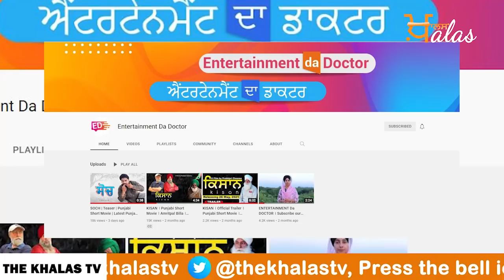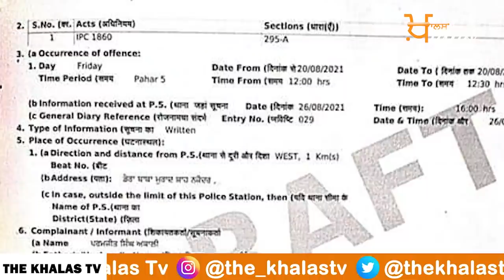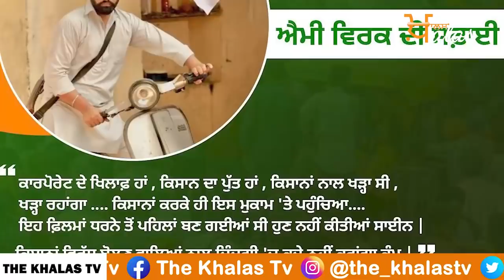Emergency News 28 August । Punjabi News Today । ਹਰਿਆਣਾ ਮਸਲੇ 'ਤੇ ਪੰਜਾਬ ਦੇ ਕਿਸਾਨ ਲੀਡਰ ਐਕਸ਼ਨ 'ਚ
Emergency News 28 August । Punjabi News Today । ਹਰਿਆਣਾ ਮਸਲੇ 'ਤੇ ਪੰਜਾਬ ਦੇ ਕਿਸਾਨ ਲੀਡਰ ਐਕਸ਼ਨ 'ਚ | KHALAS TV